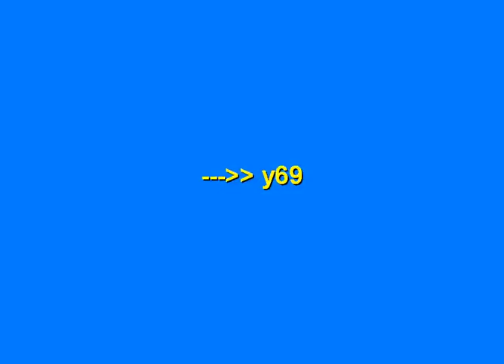Cute Fairies Dress Up games - Y69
Cute Fairies Dress Up games -